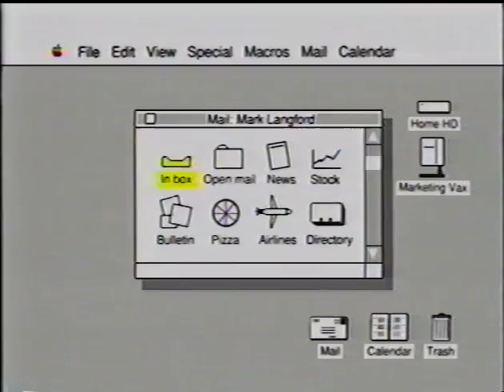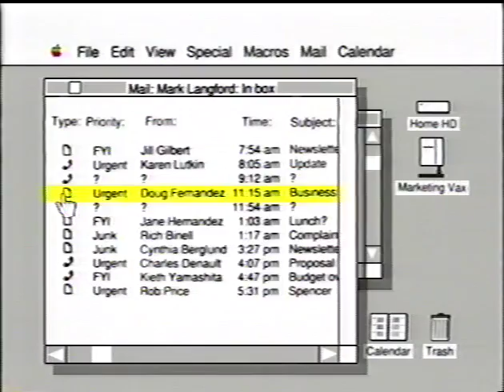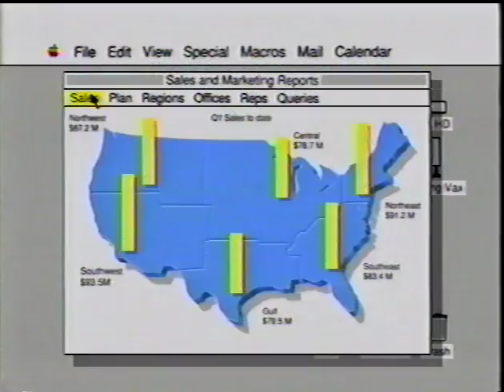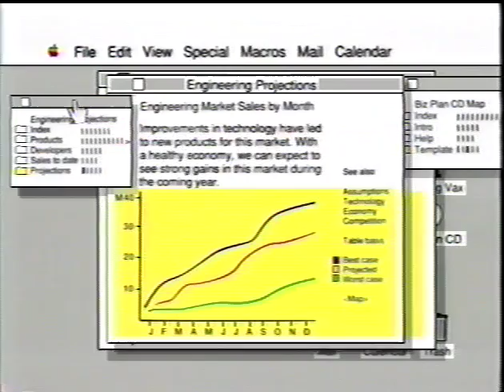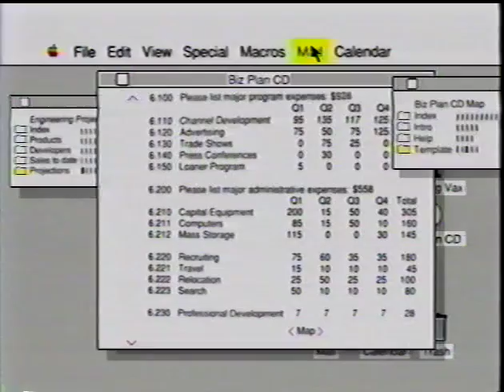Grey Flannel Navigator (1988 Apple concept video)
A 1988 concept video from Apple (with strangely noir-ish lighting) shows how networking might work in the future.